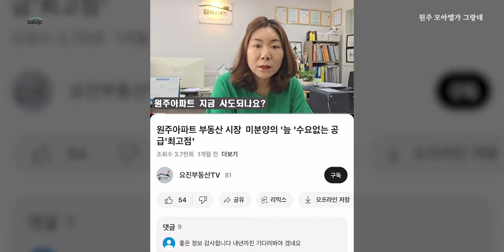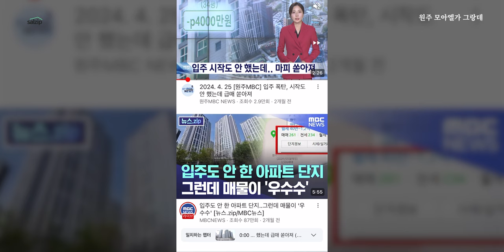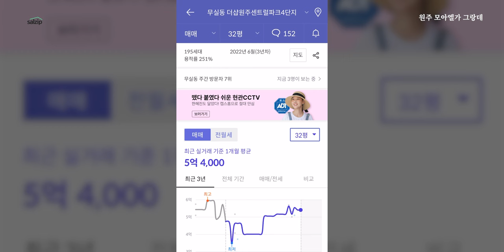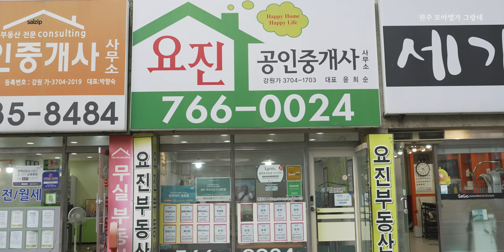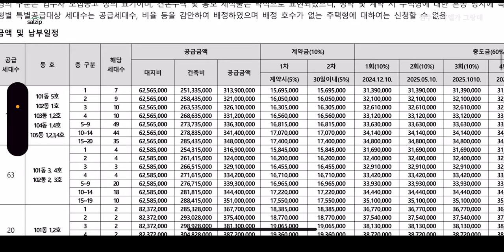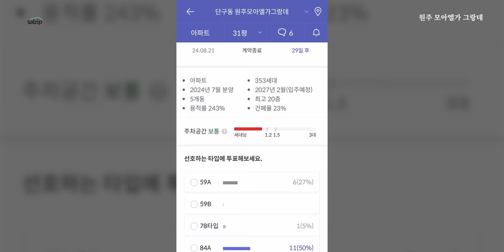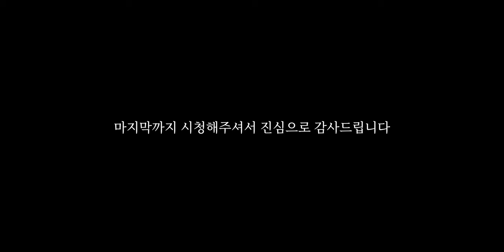원주 모아엘가 그랑데 | 현장답사, 시세분석, 중개사인터뷰 | 살집채널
타임라인
0:00 하이라이트
00:20 현장 가는 길
02:10 원주 도착
03:40 인터뷰 시작
10:50 시세 비교, 자금플랜, 청약공고
12:10 현장답사
15:18 마무리